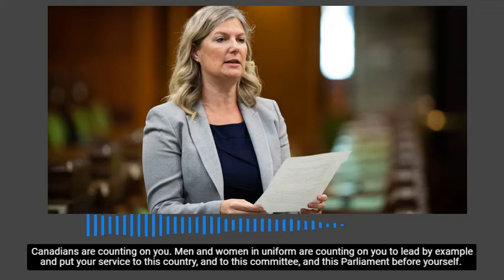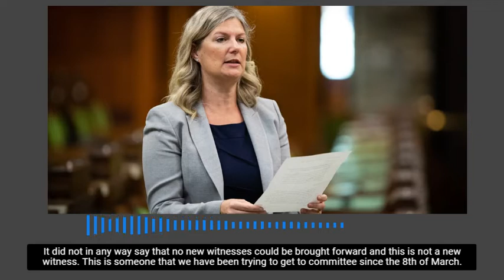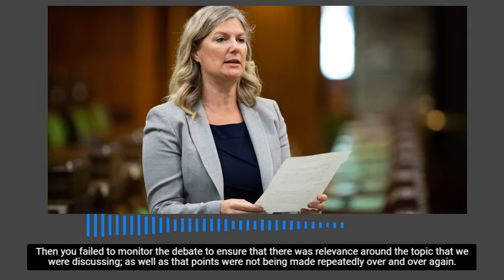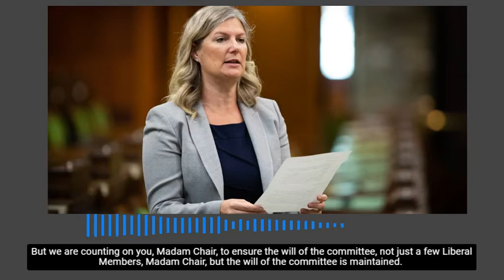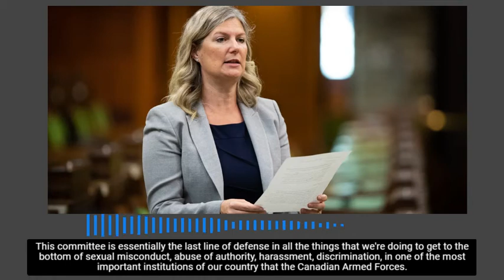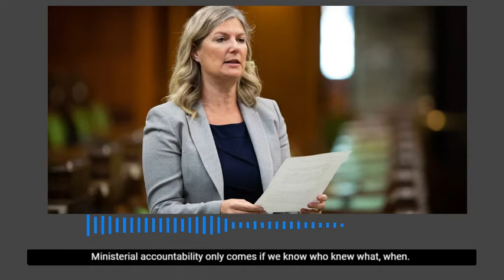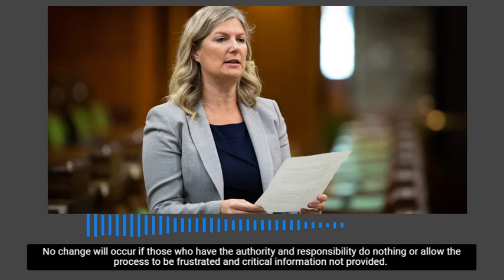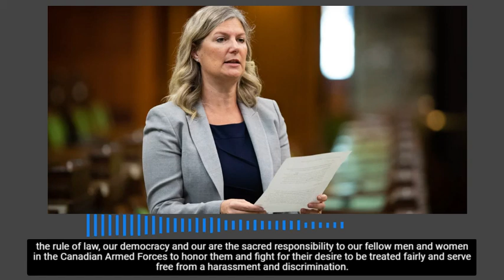The last line of defence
The Standing Committee on National Defence is still waiting to hear from a critical witness, Elder Marques from the Prime Minister’s office to determine how General Vance was able to continue for 3 years with unresolved allegations of sexual misconduct, receive “at risk” performance pay and become the longest serving chief of Defence staff- ever.

Unfortunately, the chair of the committee is willfully ignoring procedures, suspending and adjourning meetings abruptly without the consent of the members and allowing the will of the committee to be hijacked.

As a former Air Force Officer herself, I called on her to honour her sacred responsibility to our women and men in uniform and ensure that this critical study can proceed without interference. No change will occur if those who have the authority and the responsibility do nothing or allow the process to remain in place by remaining complicit. The chair must put the best interest of the country and Canadians’ call for a military that is free from sexual misconduct, harassment, and discrimination above all else.